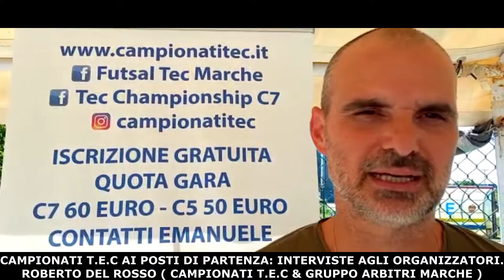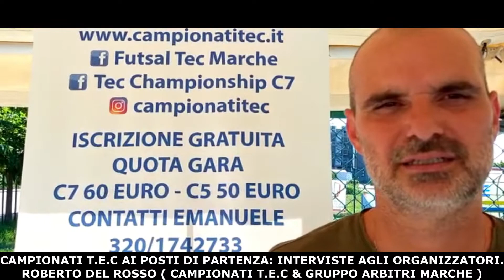CAMPIONATI TEC AI POSTI DI PARTENZA. INTERVISTE AGLI ORGANIZZATORI.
SOCIAL E CANALI DELL'EDITOR DOTTOR PUCCIO 89!